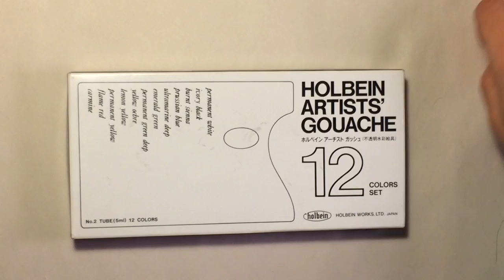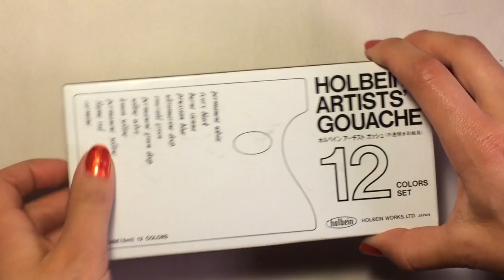Holbein Artist's Gouache Review | Artful Reviews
So sorry the video is slightly out of focus! -___- It's hard for me to focus with just the viewfinder! I'll try and have my roommate focus for me in the future! Let me know what you guys thought about my review. Was it in depth enough? What would you like to know more about?